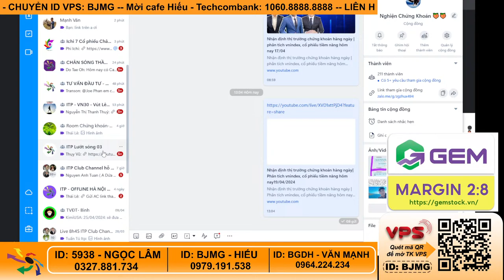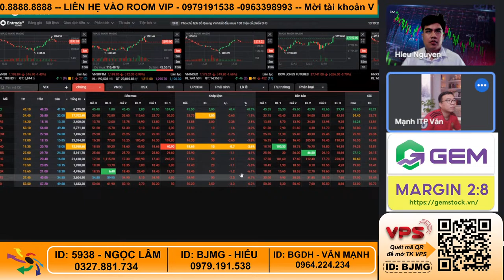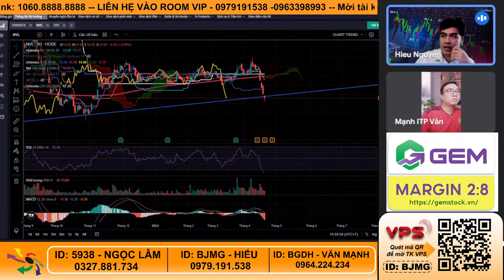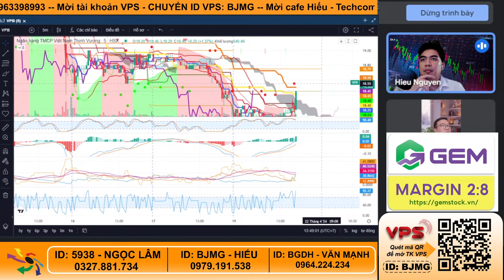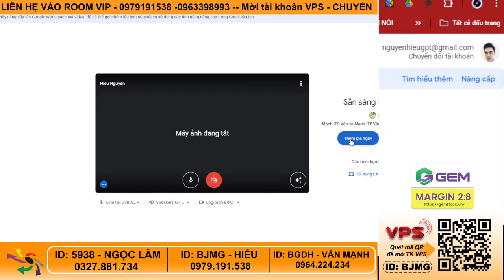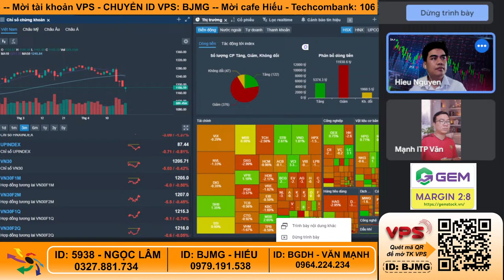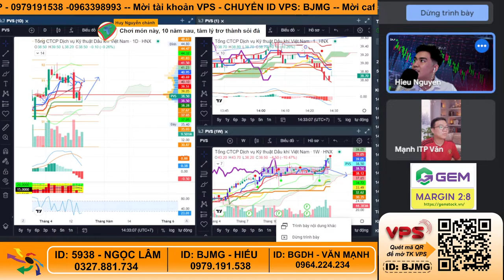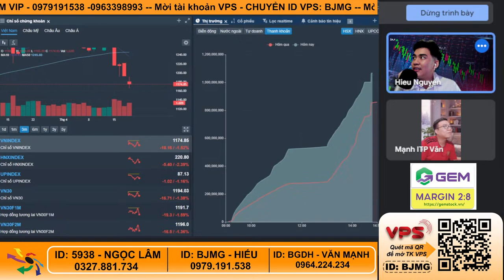Nhận định thị trường chứng khoán hàng ngày| Phân tích vnindex, cổ phiếu tiềm năng hôm nay19/04/2024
Nhận định thị trường chứng khoán hàng ngày | Phân tích vnindex, cổ phiếu tiềm năng hôm nay. TRỰC TIẾP

Nhận định thị trường chứng khoán. Chương trình nhận định chứng khoán kịch bản khả năng trong dài hạn, trung hạn cũng như ngắn hạn dành đến anh chị hàng ngày. Trong video livestream này Cường và ae ITP cùng anh chị nhận định diễn biến của thị trường chứng khoán hôm nay diễn biến thế nào, khả năng trong ngắn trung hạn trong thời gian tới?

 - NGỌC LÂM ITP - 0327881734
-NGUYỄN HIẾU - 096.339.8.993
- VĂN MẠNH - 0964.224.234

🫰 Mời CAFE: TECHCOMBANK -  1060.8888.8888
🫰 Mời Anh Chị mở  tài khoản VPS/chuyển tài khoản về ID:
5938 -  NGỌC LÂM
BJMG - NGUYỄN HIẾU
BJDH - VĂN MẠNH
👍 Link mở tài khoản: